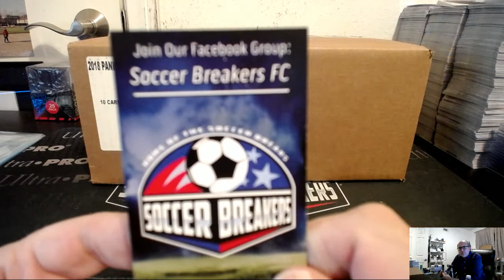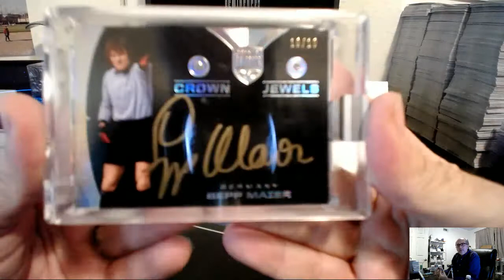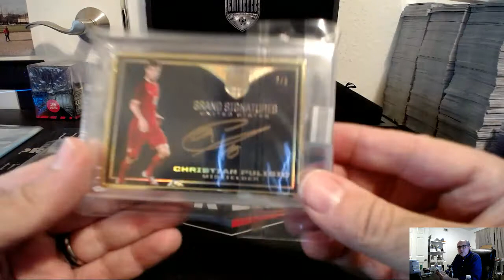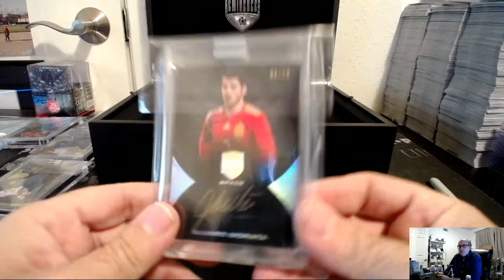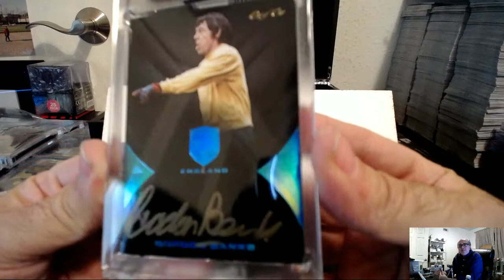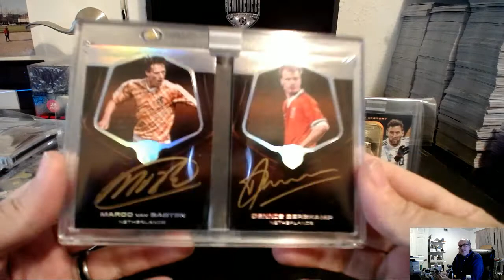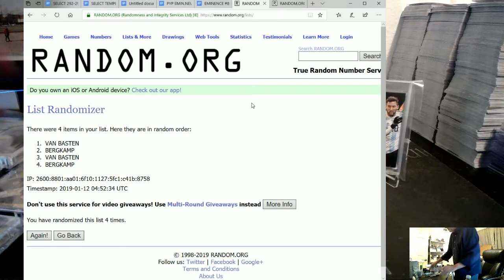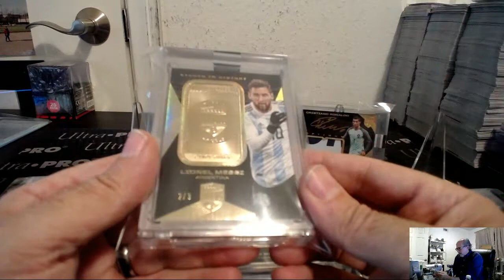2018 PANINI EMINENCE WORLD CUP 1 BOX PICK YOUR PLAYER PYP BREAK #86